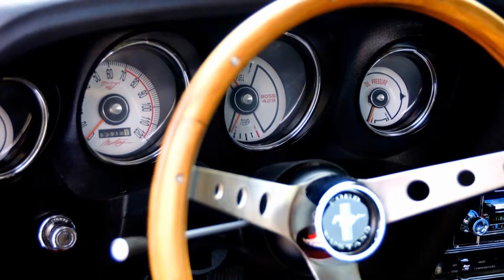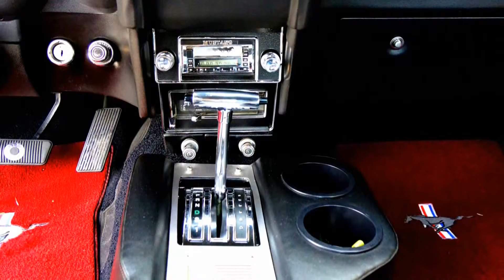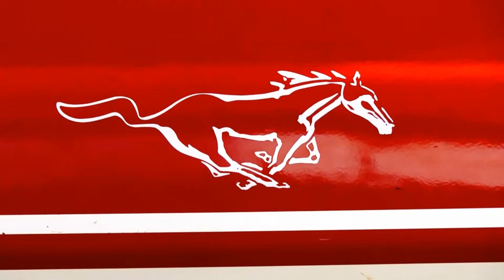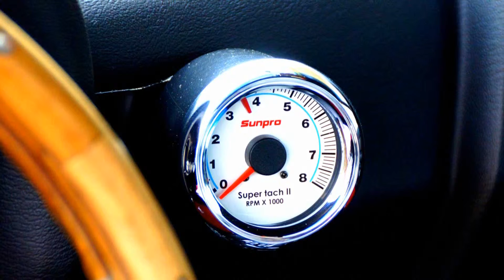Ford Mustang 1969 302 inch. Sportroof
Photos, video and sound of this muscle car.